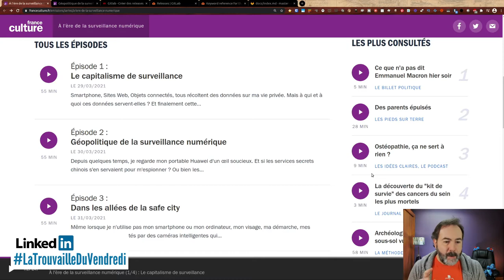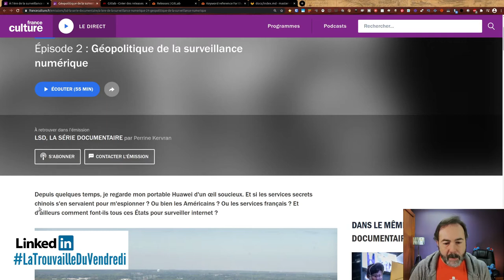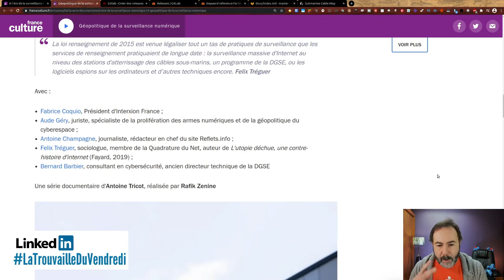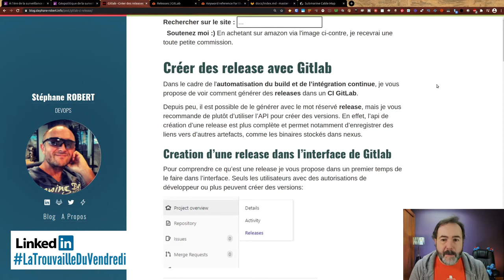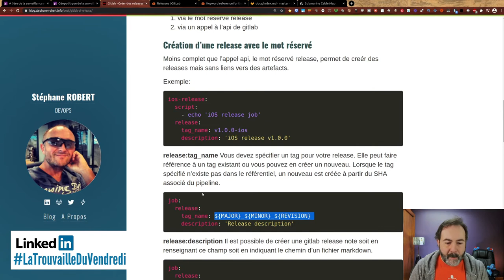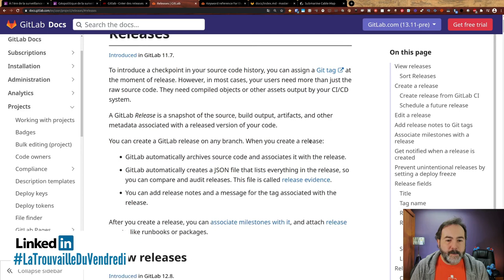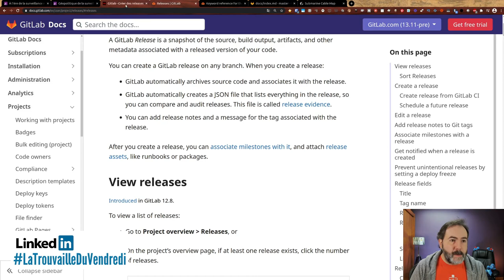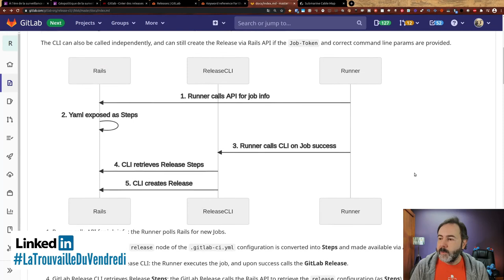🕵️ Comment se passe la surveillance numérique ? | LaTrouvailleDuVendredi 02/04/2020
Je viens de découvrir une série de podcast documentaire de France culture sur la surveillance numérique

00:00 intro
00:55 Podcast documentaire sur la surveillance numérique
06:44 Bonus : des releases GitLab dans la CI
11:17 Rendez-vous le 2 avril 2021 17 pour un Live

Bonus :
🔗 L'article de blog de Stéphane ROBERT sur les releases en français

Crédits :
- Les icônes sont de

Musiques
Fin